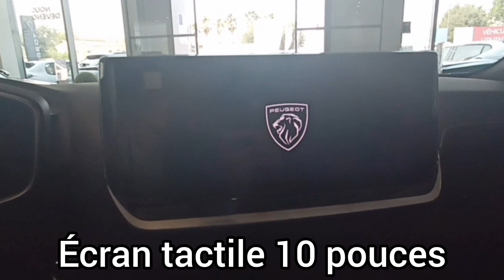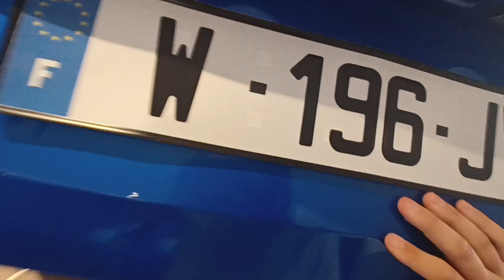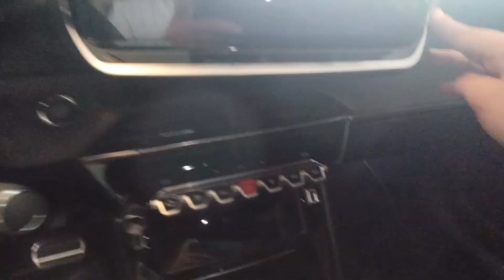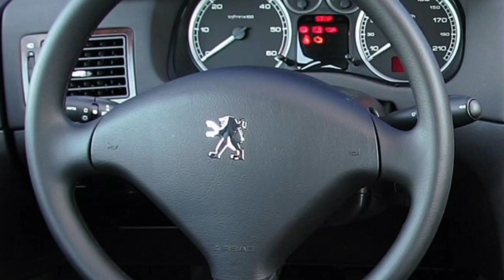Nouveau Peugeot 2008 GT : Trop joli ! Quelle finition choisir ?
si vous êtes intéressé par ce 2008 je vous conseille minimum la finition Allure en essence (1.2 PureTech)  avec la boîte EAT8

l'Active je trouve qu'il est trop cher pour les équipements qu'il apporte, compteur à aiguilles, boîte mécanique, démarrage avec la clé et le neiman

Les Prix (hors options)

Prix finition Active : 25 000 €
Prix finition Allure : 27 000 €
Prix finition GT : 32 000 €

Points forts 👍
- son look à tomber par terre
- écran tactile 10 pouces dès la version Active
- jantes magnifiques
- finition excellente
- très bon coffre pour la catégorie
- I-cockpit 3D incroyable
- levier de boîte EAT8 exceptionnel

Points faibles 👎

- commodos de 307 vieillissants
- sa boîte à gants complètement ridicule
- fiabilité à long terme du 1.2 PureTech
- autonomie moyenne pour les versions électriques
- prix un peu élevé